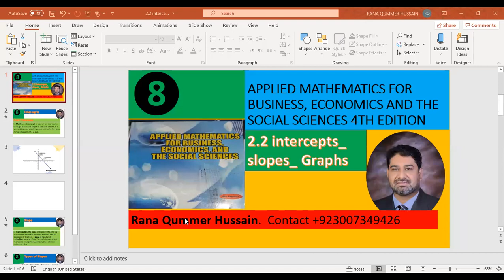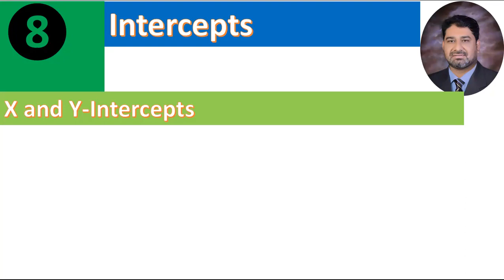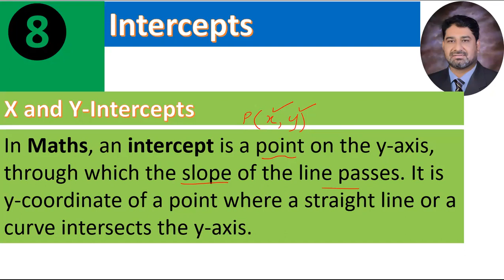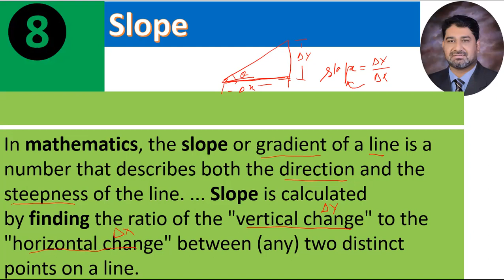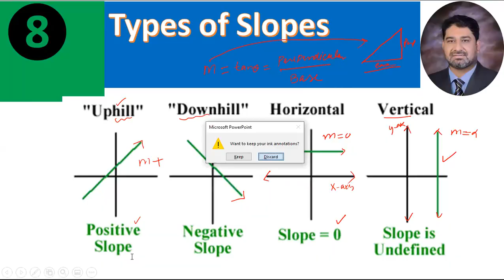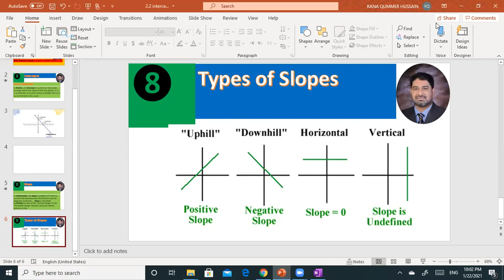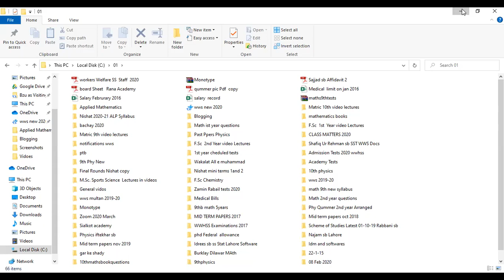APPLIED MATHEMATICS FOR BUSINESS, ECONOMICS AND THE SOCIAL SCIENCES||2.2 Follow up Exercise || Frank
5.0 k